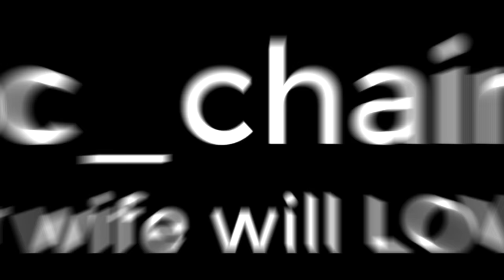C Chain - Ginnak (ගින්නක්) ft.The Xoticc (Official Video)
Ginnak (ගින්නක්) featuring The Xoticc (Shot 3) Lyrics :

C Chain -
 Whatsup ma haters? ඇයි දාන්නෙ status?
ගින්නක් දැන් C Chain, මං තමා මෙහෙ latest.
බලන්නෙ සැකේට, උඹලා යන්නේ ඇදේට.
Set වෙන්නෑ ගැටේට, I’ll talk to you later.
The Xoticc -
Talk to you later, මං අතේ දැන් paper.
තන්දුරි chicken ගෙනාවා බන් waiter.
ලෑලි වගේනම් b*tch, I ain’t gonna date her.
දුන්නෙ Shot 2යි ඔයා ගියේ ඇදේට.

C Chain -
Shhhh. ඇති මචං slow down.
ඇයි කියවන්නෙ? කටවහන් වැඩි කරහං sound.
දාගෙන ආවොත් අවුල්, ඔය කවුරු කවුරුත් පව්.
චමිඳු බැහැලා ඉන්නෙ කඩන්න පුංචි පවුල්.
Diss කරන් වෙන්න ආවොත් හවුල්, හදන්න ගන්නෙ දරුකමට.
හෙට headline යයි කලුරිය කළ බවට.
උඹේ rapperව මගෙ බිලීපිත්තෙ අමුණන්නෙ ඇමට.
මුන්ගෙ එකම රොටි අප්පිරියයි rap අහන සැමට.
මුන් හොයන්නෙ  cool වතුර වැඩි වෙලා මගෙ රස්නෙ.
Keyboard උඩ නටන්නෙ හැංගිලා ගෙවල් අස්සෙ.
උඹෙ ගෙදරට ඇවිත් ඇහුවම මොකක්ද තියෙන ප්‍රශ්නේ,
කට නෑ, පොඩි පරයා හැංගෙයි අම්මගෙ පිටිපස්සෙ.
හුලඟට අල්ලලා පත්තු කරලා බනින්න එපා ගින්නට.
අපේ එවුන්ගෙ කෙස් ගස් ඉදෙන්නෙ අහු වෙලා නෙමෙයි පින්නට.
These rappers wanna learn, උන්ට තියෙන්නෙ බලන් ඉන්නට.
කැප වෙයන්, නැත්තං වැඩක් නෑ බැන බැන දින ගැන්නට.
චේනා දැන් insane, he be doing it again.
අපායේ ගින්නෙන් ඉපදුන මම දන්නවා what is pain, b*tch.
ඕන එකෙක් දනී me and the others aren’t the same.
ඒත් මුන් අදිනවා game. So I keep on saying.

C Chain -
Xoticc Uzi, මම AK-47. ඒකයි BLG එන්නෙ ඔක්කොම යවන්න බලන් heaven.
වදන් 24/7, pulling out a 9/11.
උඹ එකතැන කද්දි ලෙව, අපි ඉවරයි ඔක්කොම level.
එකම වචන, එකම flows.එකම කෑම, එකම sauce.
සෙල්ලම එකතැන වෙලා pause. මං Boss, මං කරන්නෙ close.
මුන් stick කරන්නෙ nose, they searching for all ma ho*s.
I had a b*tch that overdosed. She sucking d*ck better than most.
I take a pic, කරන කරන සැරේට කවුරුත් එපා කියපු දේ.
I post it on my Instagram. Don’t give a f*ck about what ya’ll say.
මගෙ සිද්ධි බොලට case. මං කහිද්දි මාර bass.
සමාජෙට පණිවිඩ දෙන්න I keep waiting for better days.
තාම මෙහෙ.  මුල ඉඳන් බොරලැස්ගමුව representing.
හිත් හදන්න rap කරෙ නැති අපි කොහෙ යන්නද බන් trending?
අවුරුදු ගාණක් list එකෙ මම තාම ඉන්නෙ pending.
These rappers looking for smoke, උන්ගෙ career මෙතන ending.
The Xoticc -
අහගනින්, We’ll do this again.
Again, and again, උඹ බලයි කවුද මේ.
C Chain -
I’m the devil b*tch, get outta ma way.
මගෙ ලයිටරේ පත්තු to f*ck up your day.